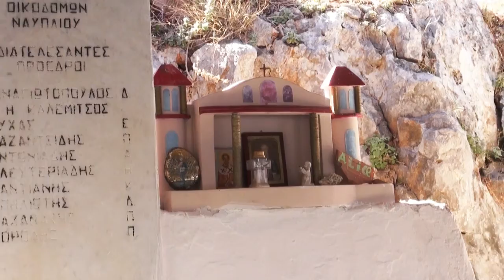Chapelle St Nicolas, plage Karathonas.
Chapelle St Nicolas, plage Karathonas près de Nauplie en Péloponnèse. La vidéo est en 720p HD, une fois la vidéo lancée aller sur paramètres pour changer en 720p HD.